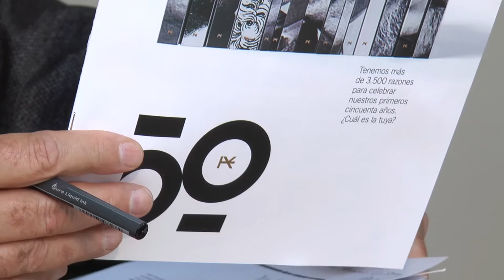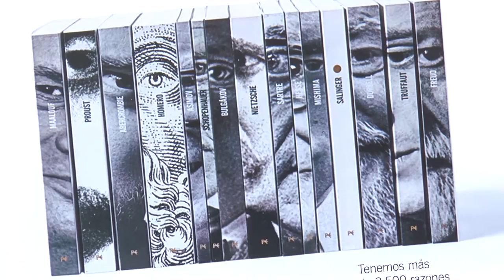Fira del Llibre 2016 | Valeria Ciompi - Directora editorial Alianza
Alianza Editorial compleix cinquanta anys, i a la Fira del Llibre de València ho hem celebrat parlant amb la seua directora editorial, Valeria Ciompi.